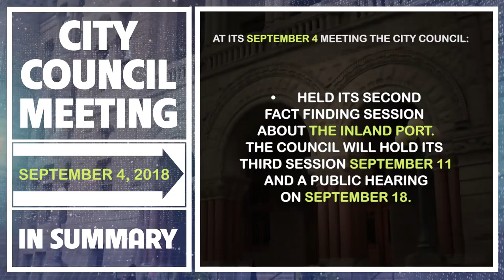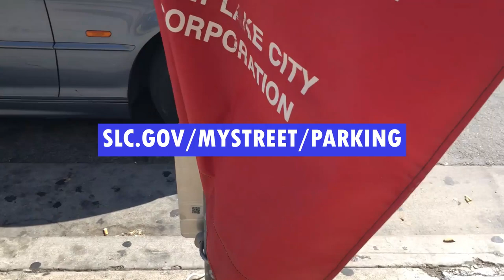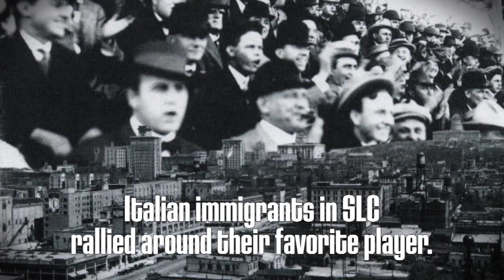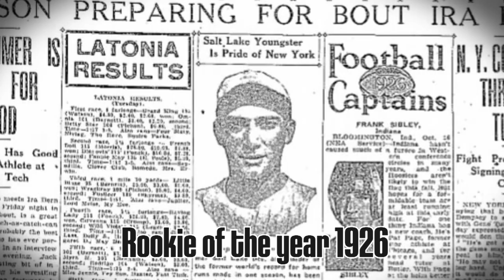Salt Lake City's Capital City News - September 10, 2018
On this episode of Salt Lake City’s Capital City News, we have our legislative update and two PSAs, one about idle-free awareness and the other with tips on not getting a ticket.

For our interview we talked to Cathie Rigby from Housing and Neighborhood Development about ways the city can help residents.

And last, our History Minute is about Tony Lazzeri, legendary second baseman for the New York Yankees, who got his start right here in Salt Lake City.